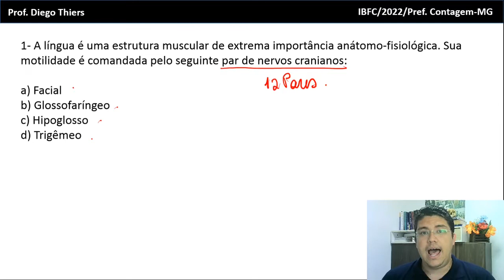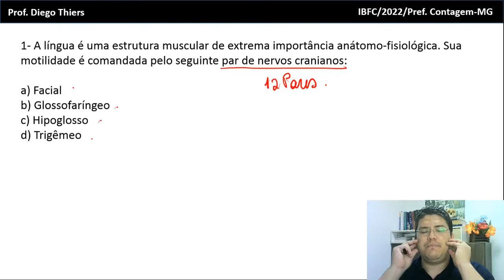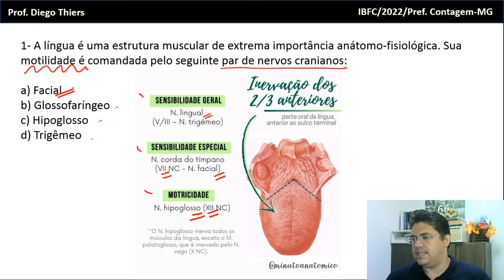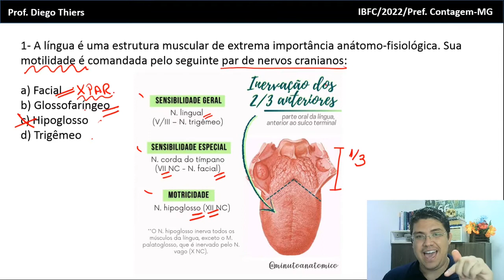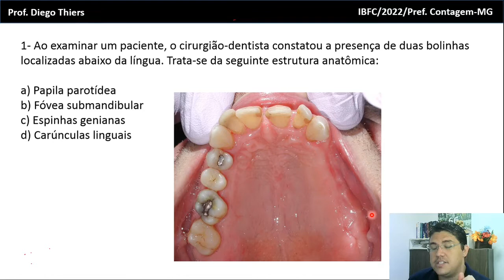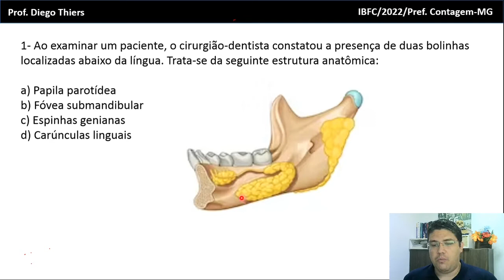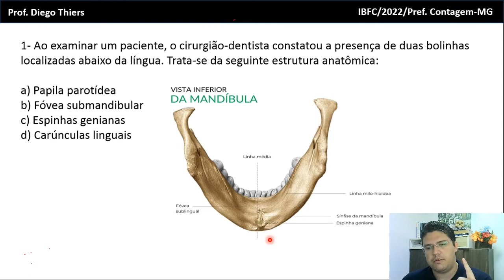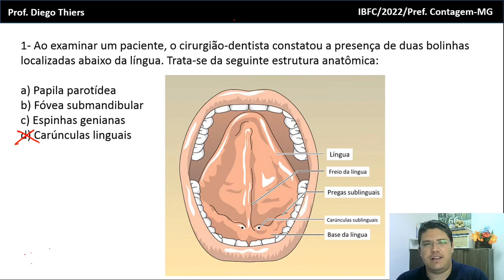RESOLUÇÃO DE QUESTÕES PARA TÉCNICO EM SAÚDE BUCAL (TSB) CONCURSO EBSERH 2023 BANCA IBFC - 02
Vou trazer vídeos da banca IBFC que irá elaborar esse grande concurso para a EBSERH em 2023. Vem conosco e não perde nenhum detalhe.

✅LINK PARA O LIVRO DE ESPECÍFICA PARA TSB IBFC.
✅LINK PARA O LIVRO DE QUESTOES IBFC CONHECIMENTOS GERAIS ÁREA ASSISTENCIAL